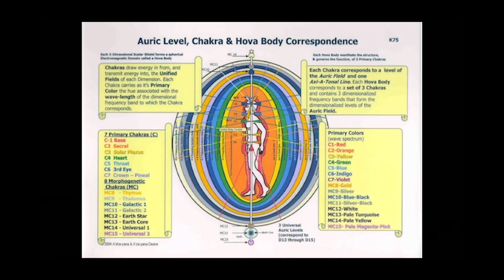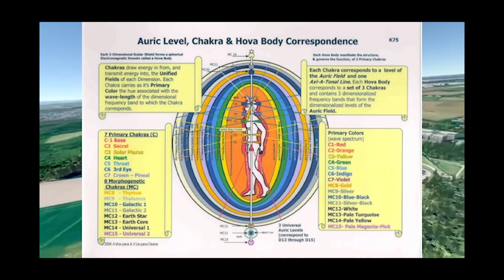Ran into Famous twitch guy and Famous Instagrammer!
I lied, this is just a video of Washington square park! lol!

$AquaStoneThrone